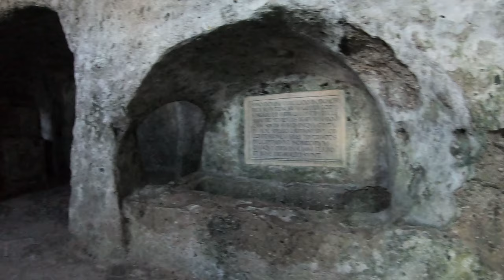Salzburg / hidden gem in Europe - 100% Austria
simply beautiful!